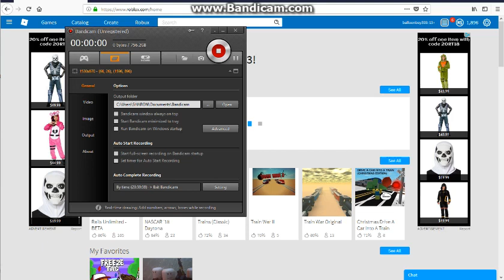What do you think of Season 6 on Fortnite so far?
So far I like it, besides I have the battle pass. Don't forget to leave some likes on this video and I'll try to make fortnite videos soon! ;)